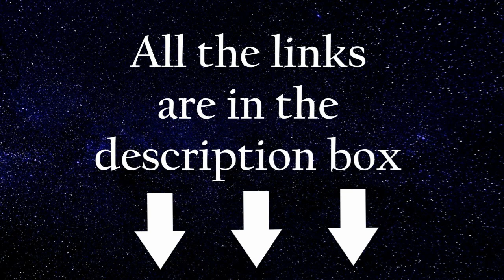ASMR Girlfriend takes care of you when you are sick [REQUESTED]